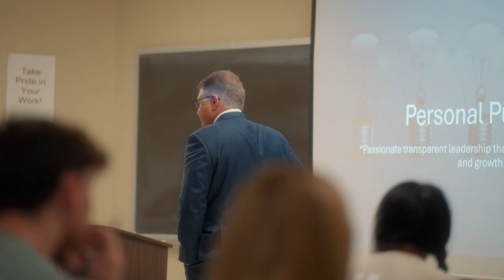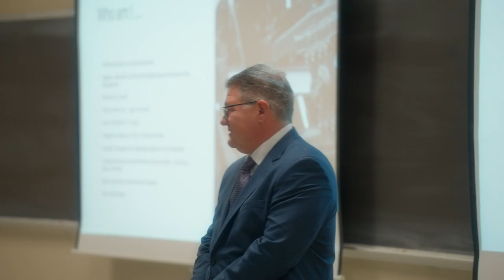Jesse Schriner | 2024 Alumni Fellow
Jesse Schriner is the global commercial cloud leader for Microsoft. Schriner graduated from K-State in 1992 with a bachelor's in electrical engineering.